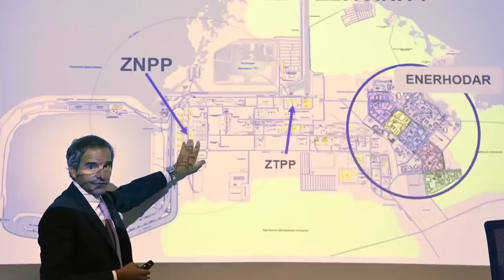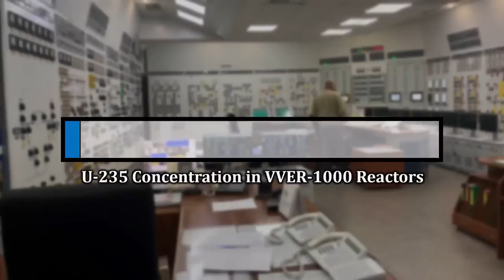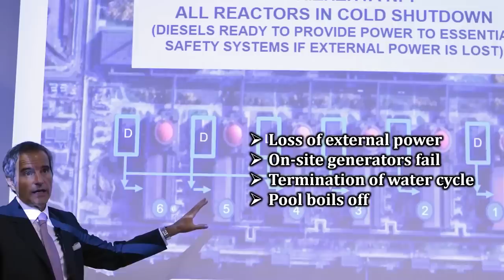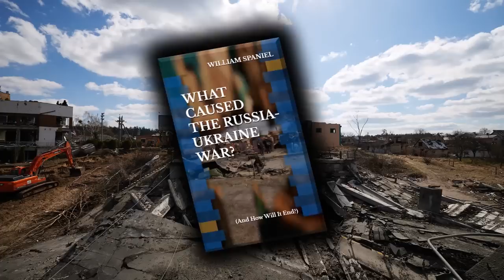Where Will Ukraine Strike Next? The Three Main Options Available to Kyiv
Check out my book "What Caused the Russia-Ukraine War" You can also read it for free by signing up for a Kindle Unlimited trial (These are affiliate links, meaning I earn a commission when you make a transaction through them. This means that even if you read for free, you are still supporting the channel.)

For the last three months, Ukraine has seen a string of successes on its counterattacks. Where will Kyiv go next? This video explores the three main options available. We also cover why the most attractive option also has the biggest downside risk.

0:00 Ukraine's Successful Counterattack
0:59 Where Ukraine Won't Go Next
1:51 The Kherson Option
3:18 The Northern Option
4:09 The Real Prize: Zaporizhzhia
6:29 The Nuclear Power Plant Problem
8:37 The Kuwaiti Oil Fires
9:42 How Bad Would the Nuclear Disaster Be?
11:12 How to Cool Nuclear Fuel
12:36 Why the Kakhovka Dam Matters Here
14:03 Vladimir Putin Breeds Turkeys